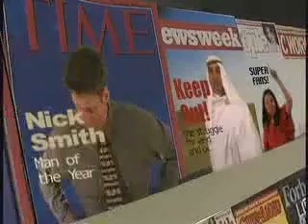Showreel Lennart Falk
This showreel shows fragments of commercials, movies and screenplays starring actor Lennart Falk.

Read more about the actor on lennartfalk.com.